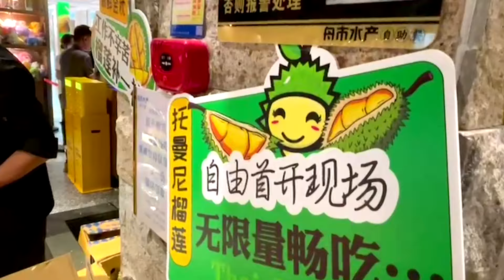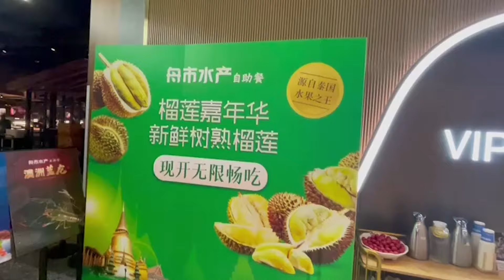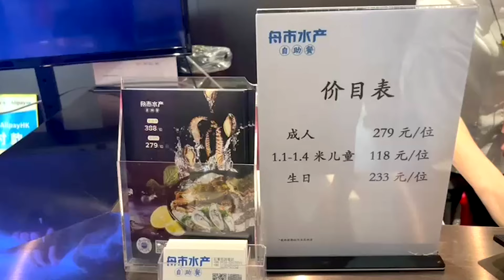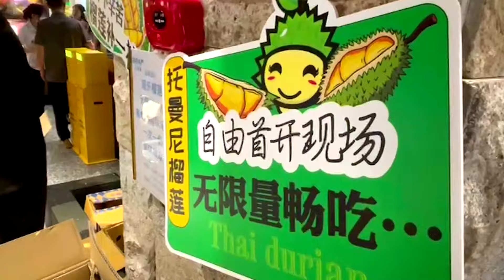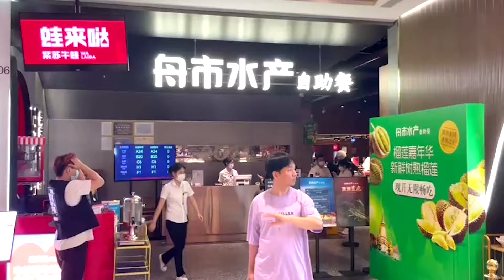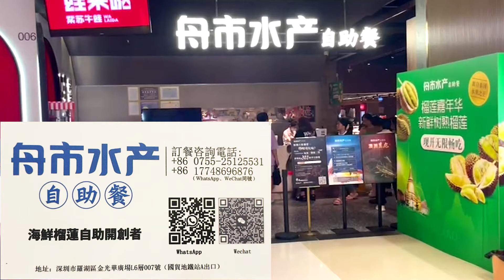關注組 關注食｜深圳#金光華#舟市水產任食2小時#海鮮火鍋#海鮮自助餐#山竹#烤榴槤